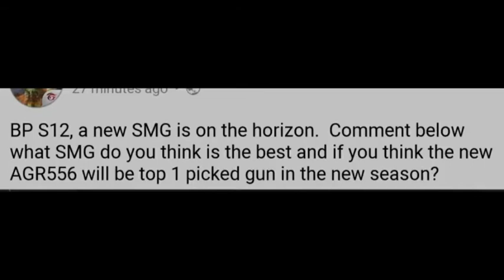Cod mobile season 12 confirmed leaks|cod mobile season 12 night mode confirmed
Hay guys aaj ke is video me mai cod mobile season 12 ke confirmed lekas ke bare me bataunga sath hi cod mobile season 12 me night mode confirme ho chuka hai ye bhi dekhunga
About this channel jai gaming i uploaded on this channel cod mobile related every videos like...
Cod mobile new events
Cod mobile season updates
Cod mobile test server updates
Etc...
1. Cod mobile season 12 confirmed leaks
2. Cod mobile season 12 night mode confirmed
3. Cod mobile season 12 leaks
4. Cod mobile season 12
5. Jai gaming
6. Cod mobile